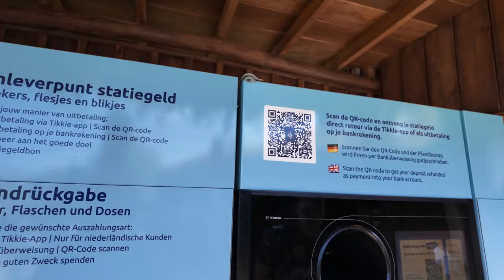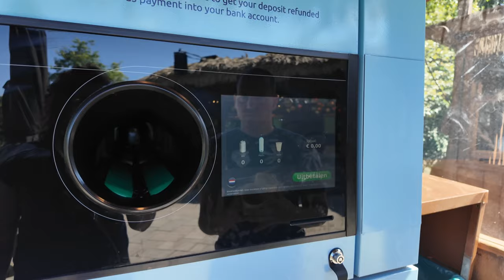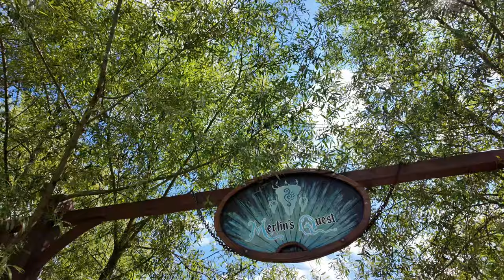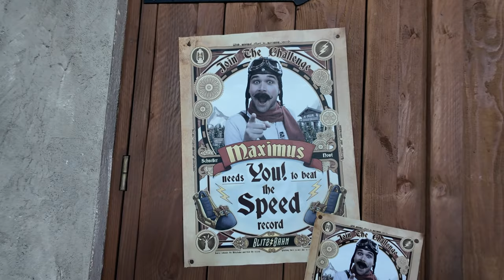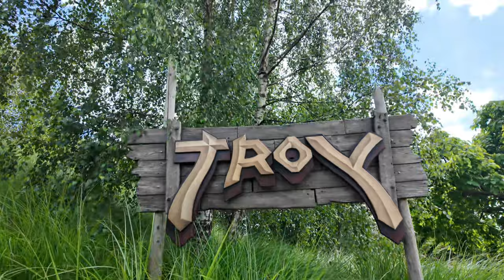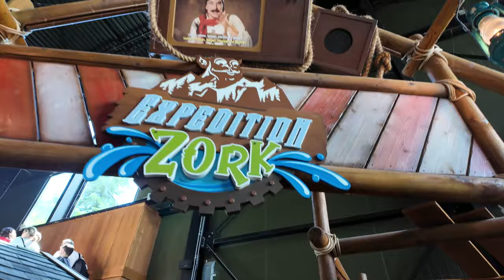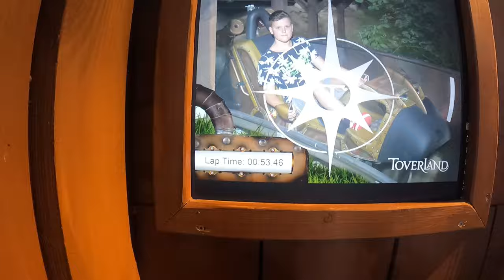Magische Dag in Toverland!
Vandaag nemen we jullie mee naar het betoverende Toverland. Dit is onze tweede keer hier; de laatste keer was in 2019, en wat hebben we het park gemist! De zon schijnt eindelijk in Nederland, wat onze dag extra speciaal maakt.

We beginnen onze dag met een knaller op Fenix, een fantastische coaster die ons de ultieme adrenalinekick geeft. Na deze spannende start is het tijd voor koffie. Voor het eerst zien we een park dat statiegeld rekent voor hun koffiebekers. Gelukkig kun je dit makkelijk terugkrijgen via een automaat – super slim bedacht! ☕✨

Na wat meer spannende attracties duiken we in Django River. In ons eigen bootje blijven we wonder boven wonder redelijk droog. Noah en Kyan willen daarna even alleen door het park struinen, waardoor Raymond en ik Merlin's Quest kunnen verkennen. Wat een verrassing, deze attractie is echt veel leuker dan we hadden verwacht! 🧙‍♂️🌟

Later op de dag vinden we de jongens weer en stappen we samen in de theekopjes voor een vrolijk draaiend avontuur. Daarna snel een pizza voor ze, die ze heerlijk vinden. Raymond en ik genieten verderop in het park van een heerlijk broodje. Vervolgens stappen we in Troy en de boomstammen attractie, waar we een verfrissende plons krijgen. 🌊

Als kers op de taart genieten we van een heerlijke cocktail – de frozen passion martini is echt een aanrader! Noah en Kyan komen ook weer bij ons voor een ijsje voordat we de bobslee baan trotseren. Noah denkt dat hij de snelste is, maar Kyan en ik bewijzen hem het tegendeel! 🍦🎉

Wat een magische dag hebben we gehad in Toverland! Vergeet niet te liken en te subscriben voor meer gezellige avonturen in pretparken over de hele wereld. Bedankt voor het kijken en tot de volgende keer! 🌍🎢💖